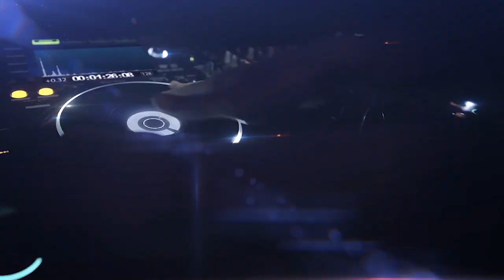CD CAIXINHA BEBÊ | Natan Music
CD: Caixinha Bebê
DJ: Natan Music
Músicas: 20
Gêneros: Brega Funk, Dance, Reggae